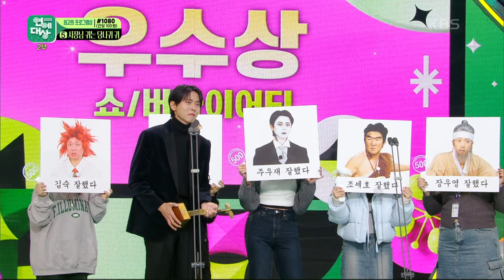Excellence Award in Variety Shows [2023 KBS Entertainment Awards] | KBS WORLD TV 231223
*English subtitles will be added soon!